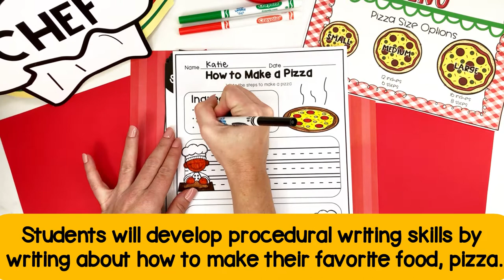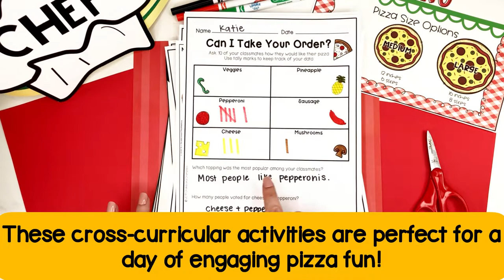How to Make a Pizza | How to Writing | Pizza Fractions | Pizza Activities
With this cross-curricular pizza activities pack, you will have fun teaching many reading, writing, and math standards. Go through the how to writing process to learn how to make a pizza. Your students will also love creating a pizza fraction craft to show their understanding of fractions. With these printable and digital resources, your students will spend the day reading and writing all about pizza.